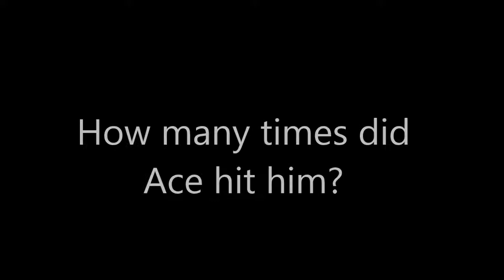Absol and Aceleon VS GregarBeastBX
*ahem* Absol does all the work.